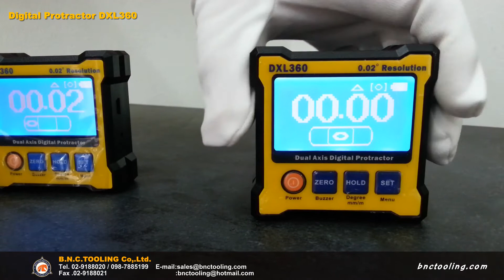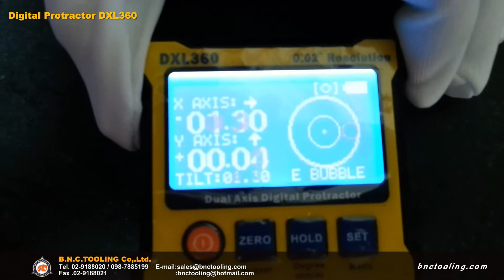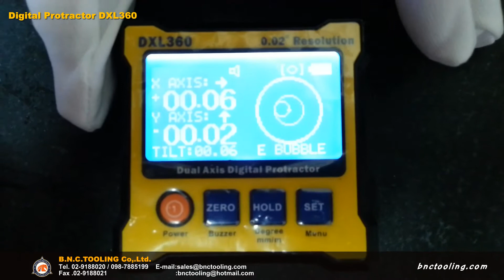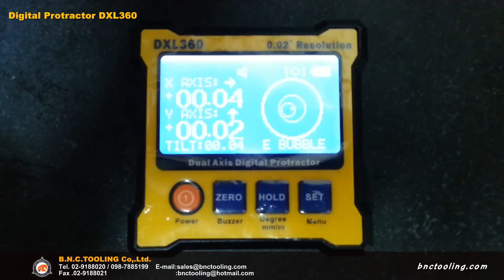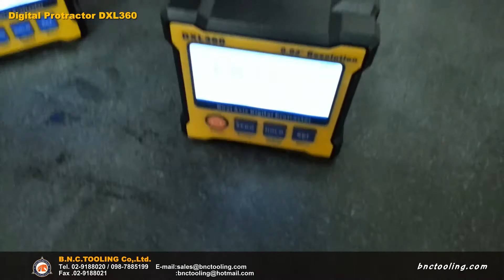Digital Protractor DXL360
**(สนใจสอบถามข้อมูลเพิ่มเติมได้ตาม Link ที่อยู่ด้านล้างครับ)**
บริษัท บี.เอ็น.ซี. ทูลลิ่ง จำกัด.